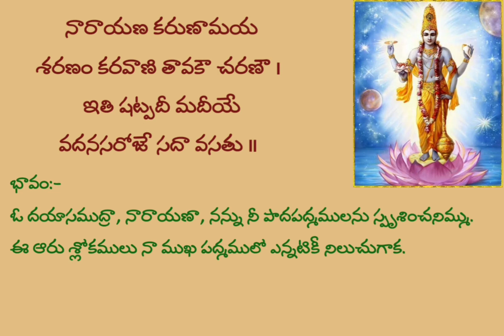శ్రీ విష్ణు షట్పదీ స్తోత్రం | vishnu shatpadi stotram with telugu lyrics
శ్రీ విష్ణు షట్పదీ స్తోత్రం | vishnu shatpadi stotram with telugu lyrics by sri chaganti koteswara rao garu

అవినయమపనయ విష్ణో దమయ మనః శమయ విషయమృగతృష్ణామ్ ।
భూతదయాం విస్తారయ తారయ సంసారసాగరతః ॥ 1 ॥

దివ్యధునీమకరందే పరిమళపరిభోగసచ్చిదానందే ।
శ్రీపతిపదారవిందే భవభయఖేదచ్ఛిదే వందే ॥ 2 ॥

సత్యపి భేదాపగమే నాథ తవాఽహం న మామకీనస్త్వమ్ ।
సాముద్రో హి తరంగః క్వచన సముద్రో న తారంగః ॥ 3 ॥

ఉద్ధృతనగ నగభిదనుజ దనుజకులామిత్ర మిత్రశశిదృష్టే ।
దృష్టే భవతి ప్రభవతి న భవతి కిం భవతిరస్కారః ॥ 4 ॥

మత్స్యాదిభిరవతారైరవతారవతాఽవతా సదా వసుధామ్ ।
పరమేశ్వర పరిపాల్యో భవతా భవతాపభీతోఽహమ్ ॥ 5 ॥

దామోదర గుణమందిర సుందరవదనారవింద గోవింద ।
భవజలధిమథనమందర పరమం దరమపనయ త్వంమే ॥ 6 ॥

నారాయణ కరుణామయ శరణం కరవాణి తావకౌ చరణౌ ।
ఇతి షట్పదీ మదీయే వదనసరోజే సదా వసతు ౹౹

ఇతి శ్రీమచ్చంకరాచార్య విరచితం శ్రీ విష్ణు షట్పదీ స్తోత్రం సంపూర్ణం

Meaning:-

భావం:-
ఓ నారాయణా! నా గర్వమును అణచివేసి, నా మనసును శాంతితో నింపి, నా పశువాంఛలకు అడ్డుకట్ట వేసి, నా మనసును దయ, జాలితో నింపివేసి, ఈ సంసారసాగరమును తరింపచేయవలసినదిగా ప్రార్థిస్తున్నాము

దివ్యధునీమకరందే పరిమళపరిభోగసచ్చిదానందే ।

భావం:-
సంసారభయమనే దుఃఖమును తొలగించునది, శాశ్వతమైన ఆనందం సుగంధంతో పరిమళించునవి అయిన నారాయణుని పాద పద్మములకు నమస్కరించుచున్నాను.

భావం:-
ఒక అల సముద్రములో భాగమే కానీ, సముద్రము అలలో భాగం కాదనీ. అలానే, నేను నీలో భాగమే కానీ, నీవు నాలో భాగము కాదన్న అపూర్వ సత్యాన్ని గ్రహించగలిగాను.

భావం:-
గోవర్ధనగిరినెత్తినవాడా, పర్వతముల రెక్కలు తెగ్గొట్టిన ఇంద్రుని తమ్ముడా, అసురజాతికి శత్రువుగా మారినవాడా, సూర్యచంద్రులను నేత్రములుగా కలవాడా, విష్ణువును గుర్తించగలిగినంతనే ఇంక జరగవలసిన కార్యమేమైనా ఉంటుందా.

మత్స్యాదిభిరవతారైరవతారవతాఽవతా సదా వసుధామ్ ।

భావం:-
మత్స్యావతారము మొదలైన అనేక అవతారములు ధరించి, రాక్షసులను నిర్జించటం ద్వారా ఈ జగత్తును రక్షించి ఈ సంసార సాగరమునకు భయపడుతున్న నన్ను రక్షించమని దేవాధిదేవుడైన శ్రీహరిని వేడుకుంటున్నాను.

భావం:-
నడుమును తాడుతో కట్టివేయబడిన కృష్ణరూపుడు, సద్గుణలక్షణ సమన్వితుడు, పద్మము వంటి ముఖము కలవాడు, ప్రాణులన్నిటినీ రక్షించువాడు, సముద్ర మంధనమునకు అక్షము లేదా ఇరుసు వంటివాడు, అయిన శ్రీమన్నారాయణుని ఈ సంసార బాధలు, భయముల నుండి కాపాడవలసినదిగా ప్రార్థిస్తున్నాము.

కరుణామయ శరణం కరవాణి తావకౌ చరణౌ ।
ఇతి షట్పదీ మదీయే వదనసరోజే సదా వసతు ॥

భావం:-
ఓ దయాసముద్రా, నారాయణా, నన్ను నీ పాదపద్మములను స్పృశించనిమ్ము. ఈ ఆరు శ్లోకములు నా ముఖ పద్మములో ఎన్నటికీ నిలుచుగాక.